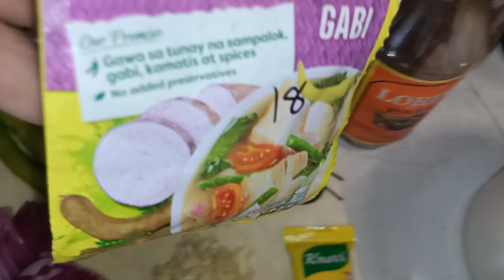PORK RIBS SININGANG RECIPE